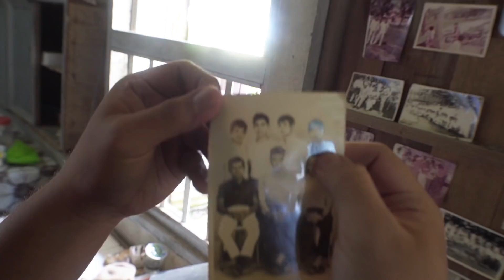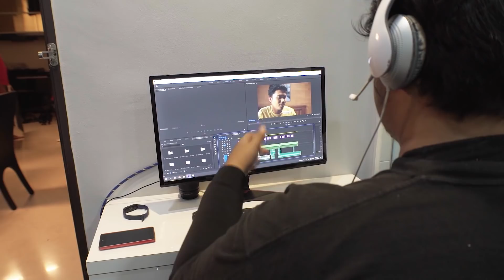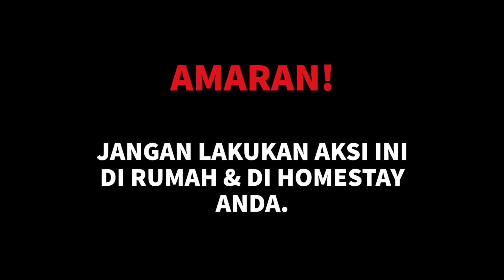Behind The Scenes (BTS) Adabi | Pak Duan & Calon Menantu - Zul Ariffin Celup!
Adabi melazatkan, Adabi menyelerakan...wah, kali ni iklan Raya Adabi pula! Enjoy shooting kali ni yang pasti tak keringkan gusi korang!